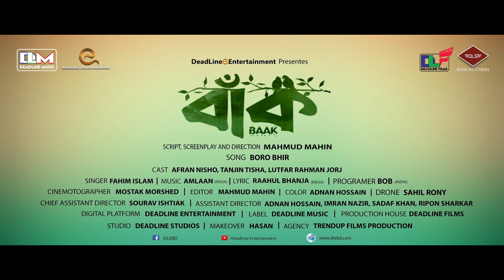Boro Bhir | BAAK (Online Film 2018) | Afran Nisho & Tanjin Tisha | Fahim | Bangla New Song 2018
Presenting Official Music Video of "Boro Bhir" from the Online Film "BAAK" Releasing on 10 February 2018.

Boro Bhir | BAAK (Online Film 2018) | Afran Nisho & Tanjin Tisha | Fahim Islam | Bangla New Song 2018

Cast : Afran Nisho & Tanjin Tisha
Song : Boro Bhir
Singer : Fahim Islam
Lyric : Raahul Bhanja
Music Composer : Amlaan
Guitar : Raja Chowdhury

Director : Mahmud Mahin
D.O.P : Mostak Morshed
Chief AD : Sourav Ishtiak
Edit : Mahmud Mahin
Color : Adnan Hossain
Ad : Sadaf khan, Ripon Sarkar, Adnan Hossain, Imran Nazir , Agun Shuvo

Digital Platform : DeadLine Entertainment
Label : DeadLine Music
Production House : DeadLine Films
Studios : DeadLine Studio

Produced and Distributed by DeadLine Entertainment (DLE).